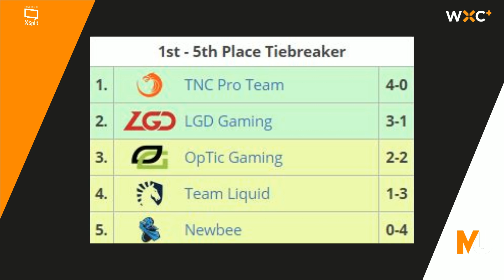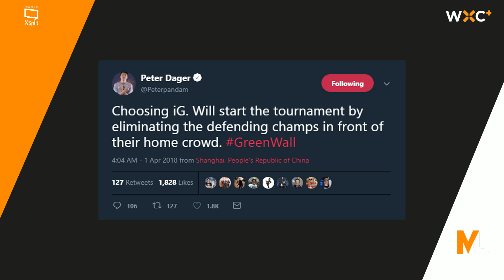TNC top Group A in DAC, Classic PPD and more! | Matinong Usapan | WXC+